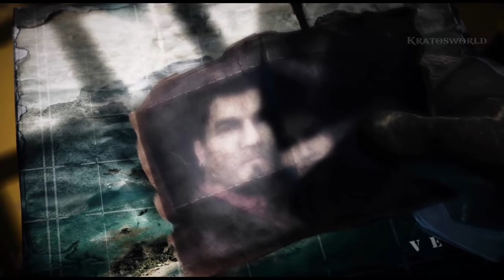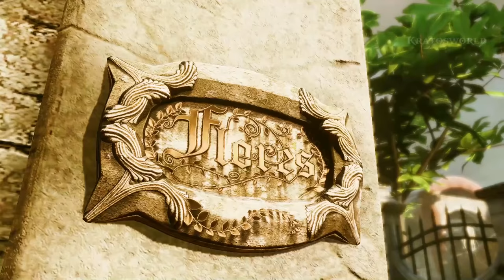GEARS OF WAR 3 - Historia completa en Español Latino [1080p]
Gears of War 3 pelicula completa en Español Latino, juntando todas las escenas, cinematicas y gameplay de la campaña a partir de mi guia del juego en para Xbox one (all cutscenes game movie).

Se acerca la salida de Gears of War 5 o Gears 5 asi que os traigo la versión retrocompatible de Xbox One donde nos enfrentaremos a los locust con nuestros protagonistas favoritos como Marcus, Dom o Carmine.